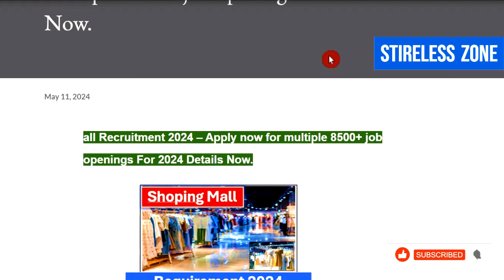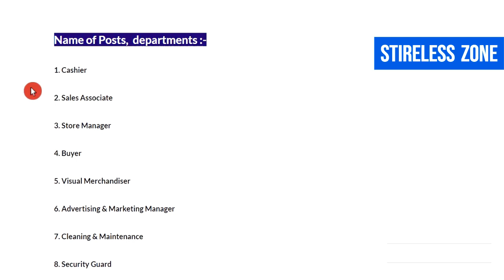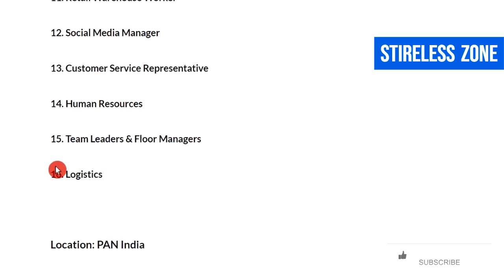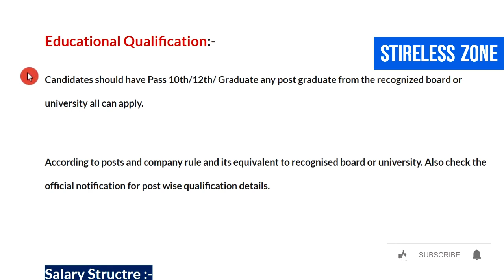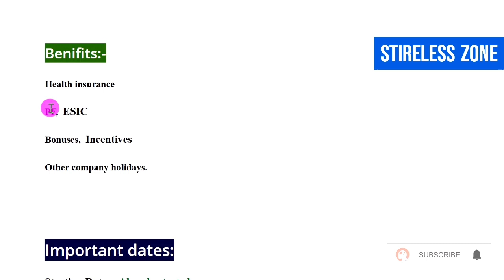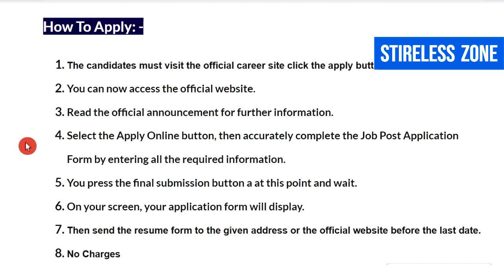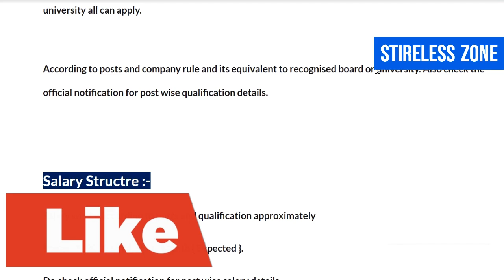Mall में निकली भर्ती | Mall Jobs Vacancy 2024 | Shopping Mall jobs 2024 |Latest jobs@StirelessZone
In This Video Discuss On New Jobs